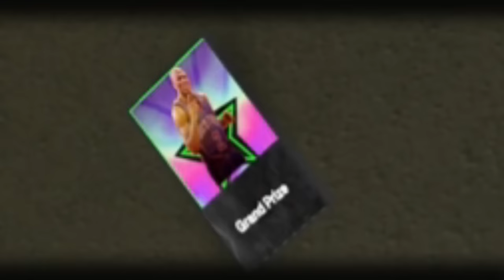My Final Ascension Board for GRAND PRIZE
Thank you guys for watching this Season 5 NBA 2K24 MyTeam ascension board video where it is my final attempt to get the grand prize free pink diamond and nebula pack openig as well